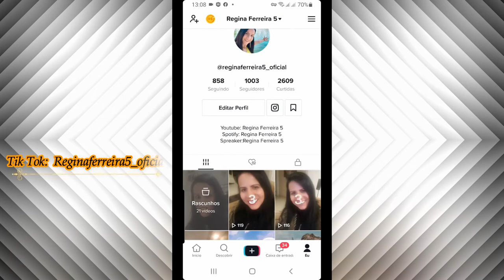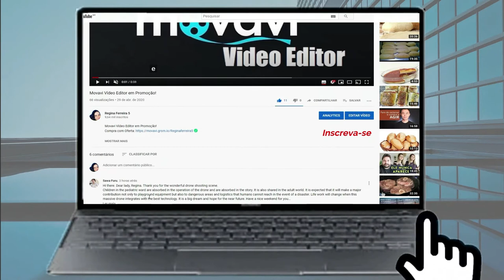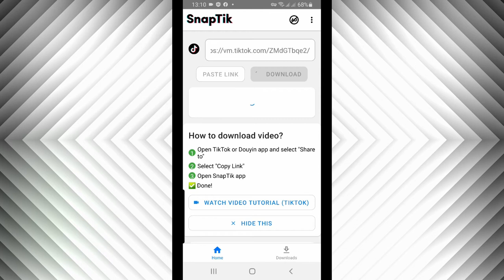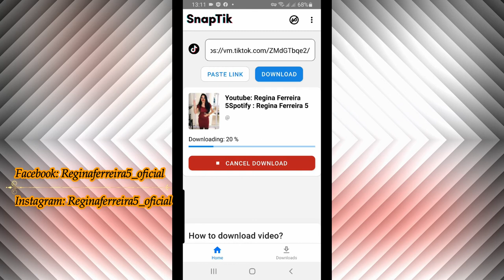App que remove a marca d'agua do tik tok rápido e fácil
App que remove a marca d'agua do tik tok rápido e fácil - marca d'água do tiktok - como eliminar a marca d'agua do tiktok - tiktok sem a marca d'agua - tiktok no watermark video download - tiktok - tik tok - cursos - video aulas - Regina Ferreira 5 - marca dagua do tiktok - aplicativo que remove a marca dagua do tiktok - apagar a marca dagua do tiktok @reginaferreiravlogs

PODCAST:
Em minha vídeo aula, você terá a oportunidade de aprender tudo sobre Podcast e saber como ganhar dinheiro com sua própria voz.

Minha Página no Facebook: Reginaferreira5_oficial
Tik Tok: Reginaferreira5_oficial e Regina Ferreira Vlog
Meu outro canal: Regina News e Regina Ferreira Vlog